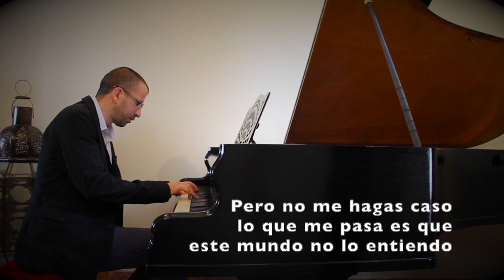Sin tu latido - Luis Eduardo Aute - Adaptación para piano de Jesús Acebedo (con letra en pantalla)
LETRA
Hay algunos que dicen
Que todos los caminos conducen a Roma
Y es verdad porque el mío
Me lleva cada noche al hueco que te nombra

Y le hablo y le suelto
Una sonrisa, una blasfemia y dos derrotas
Luego apago tus ojos
Y duermo con tu nombre besando mi boca

Ay, amor mío
Qué terriblemente absurdo es estar vivo
Sin el alma de tu cuerpo sin tu latido
Sin tu latido

Que el final de esta historia
Enésima autobiografía de un fracaso
No te sirva de ejemplo
Hay quien afirma que el amor es un milagro

Que no hay mal que no cure
Pero tampoco bien que le dure cien años
Eso casi lo salva
Lo malo son las noches que mojan mi mano

Ay, amor mío
Sin tu latido

Aunque todo ya es nada
No sé por qué te escondes y huyes de mi encuentro
Por saber de tu vida
No creo que vulnere ningún mandamiento

Tan terrible es el odio
Que ni te atreves a mostrarme tu desprecio
Pero no me hagas caso
Lo que me pasa es que este mundo no lo entiendo

Ay, amor mío
Sin tu latido

Ay, amor mío
Sin tu latido

Ay, amor mío
Sin tu latido